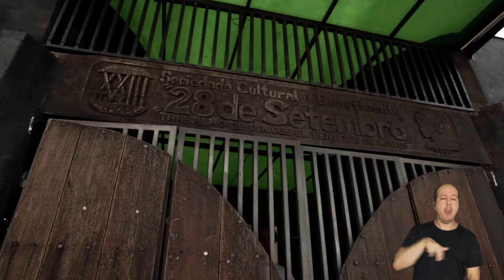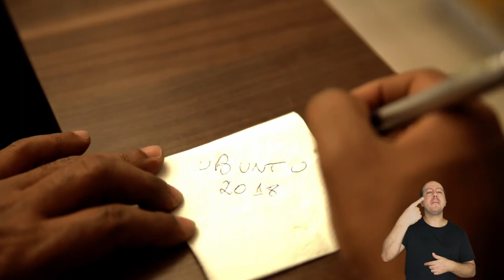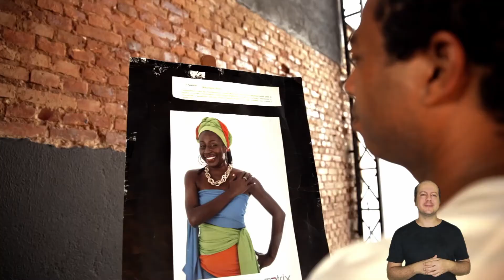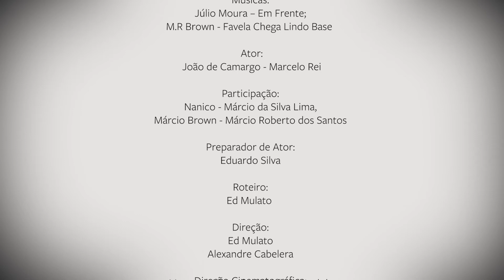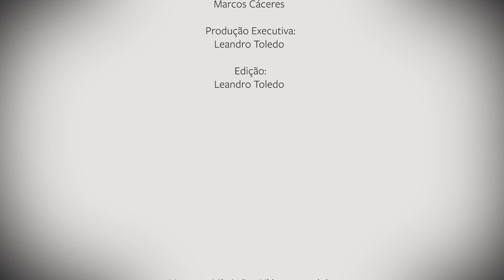João de Camargo e os territórios negros em Sorocaba | Ep. 3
Sorocaba possui uma rica história ligada à cultura e aos povos negros. Nesta série documentário, apresentamos o protagonismo negro na cidade através da história de João de Camargo, ícone da religiosidade sorocabana, o Clube 28 de Setembro, que foi e é palco importante de agremiação e luta da população da cidade, e o Quilombo Cafundó, referência icônica da comunidade negra de Sorocaba e Região.

::: Vídeo com recursos de acessibilidade: legendagem e Libras